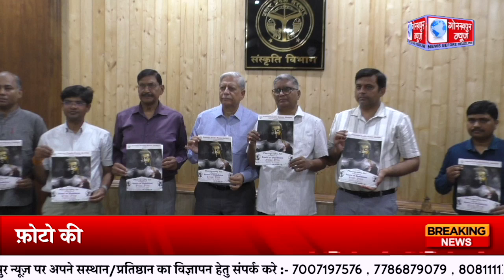बौद्ध पर फोटोग्राफी आर्ट प्रतियोगिता का किया जा रहा है आयोजन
राजकीय बौद्ध संग्रहालय के द्वारा बौद्ध पर फोटोग्राफी आर्ट प्रतियोगिता का किया जा रहा है आयोजन,पूरे देश के फोटोग्राफर बौद्ध की फ़ोटो की लगा सकते है प्रदर्शनी,किया जायेगा सम्मानित